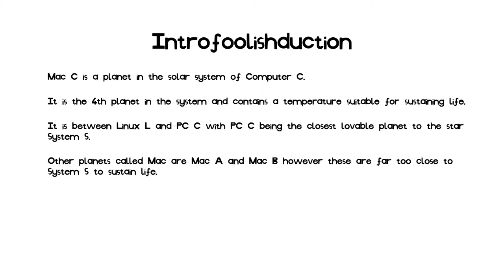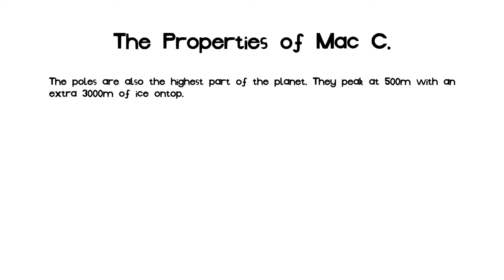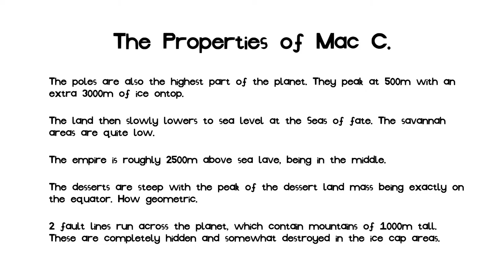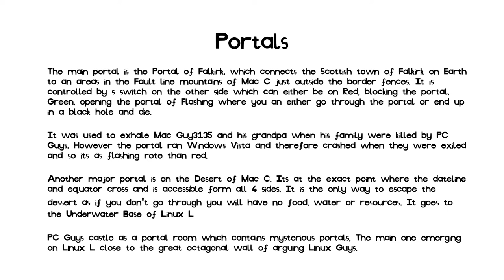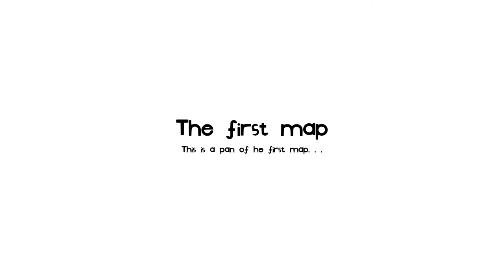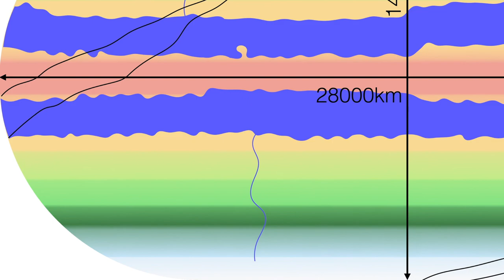MAC C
Maps and information on MAC C.